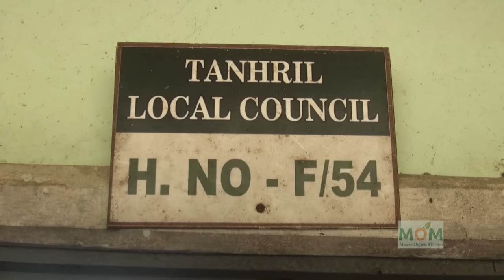Zo Nula Thing Mistiri chhuanawm